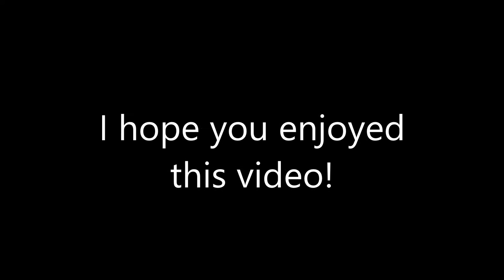Preludium c-moll op. 28 nr 20 - Fryderyk Chopin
Hi guys!
Today I'd like to present the composition of the most famous Polish composer Frédéric Chopin entitled "Preludium". I played this truck on the occasion of May 3rd Constitution's Day. I hope you'll like my surprise!

See you in a week at 8 p.m.

PL
Witajcie!
Dzisiaj chciałbym Wam zaprezentować utwór Fryderyka Chopina pod tytułem "Preludium". Przygotowałem go z okazji obchodzonego dzisiaj Święta Konstytucji 3 maja. Mam nadzieję, że niespodzianka się udała!

Mam nadzieję, że moje wykonanie spotka się z Waszym uznaniem!

Do zobaczenia za tydzień o 20.00;-)